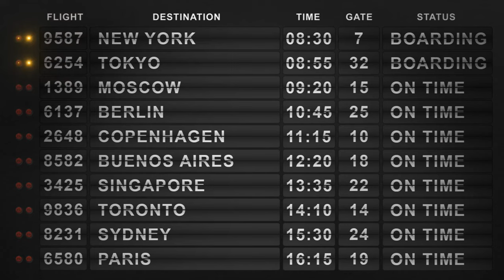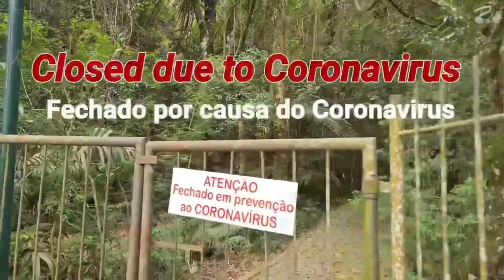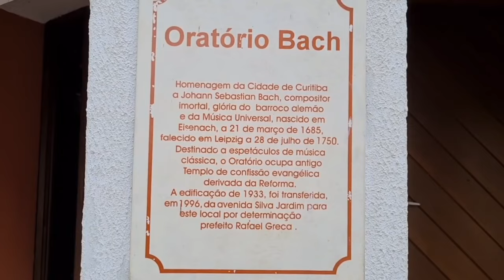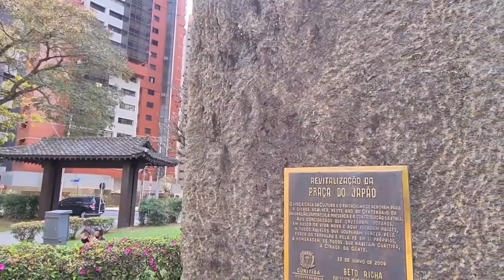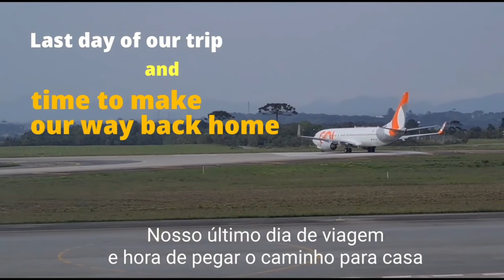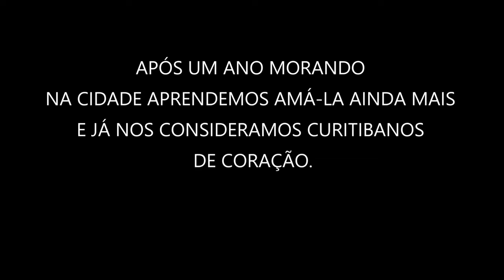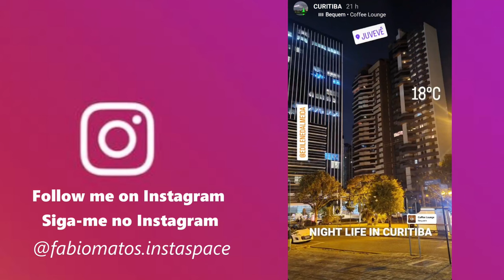4 DIAS EM CURITIBA com Minha Esposa - Parte II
🔴Em setembro de 2020 levei minha esposa para conhecer Curitiba. Assista a 2.ª parte do vídeo e inspire-se para seu próximo roteiro de viagem.

✅CAPÍTULOS:
00:00 - Introdução
00:50 - Bosque Alemão
03:45 - Oratório Bach
05:25 - Parque Tingui
06:24 - Memorial Ucraniano
08:10 - Feirinha do Largo da Ordem
11:50 - Praça do Japão
14:20 - Parque Barigui
19:49 - Regresso a Macapá

4 Dias em Curitiba com Minha Esposa - Parte II é um vlog de viagem. Em 04 de setembro de 2020, enquanto ainda residia em Macapá/AP, estive pela primeira vez em Curitiba com a minha esposa. Fizemos uma viagem da capital amapaense até a capital do Paraná. Eu já tinha visitado a cidade algumas vezes e me encantado por ela, enquanto esta foi a primeira visita da minha esposa a capital mais fria do Brasil.

Apaixonado por Curitiba desde os tempos em que eu morava em Minas Gerais foi preciso que eu me distanciasse ainda mais da capital paranaense até que chegasse o momento de eu visitar esta bela capital localizada na região sul do Brasil pela primeira vez. Enquanto morava em Macapá/AP fiz a longa viagem entre estes extremos do Brasil algumas vezes, no entanto fiz a jornada sozinho, e por isso o desejo de levar a minha esposa para conhecer Curitiba era imenso.

Assim, finalmente, em setembro de 2020 tive a chance de apresentar para ela o pouco do que eu já conhecia de Curitiba. Apesar das restrições então impostas em virtude da Pandemia de Covid-19 pudemos visitar diversos lugares e exploramos alguns dos pontos mais conhecidos da cidade que menos de cinco meses depois iria se tornar a cidade na qual iríamos morar.

Neste vídeo(composto com imagens gravadas em setembro de 2020) mostro a primeira parte da nossa viagem, desde a saída de Macapá/AP, a escala no aeroporto de Belém/PA, a chegada em Curitiba/PR e alguns dos nosso passeios nos dois primeiros dias da nossa viagem visitando o Largo da Ordem, a Praça Osório, o Bairro Santa Felicidade o Parque Tanguá e outros pontos do centro de Curitiba

✅MÚSICAS:
Lincenciadas com Cyberlink PowerDirector: Várias
Licenciadas com Uppbeat/Licensed with Uppbeat:
"Disco Street" - Andrey Rossi
"Let Good Times Roll" - RA